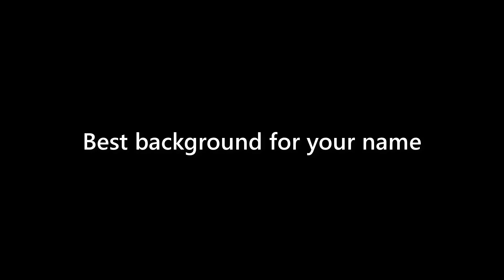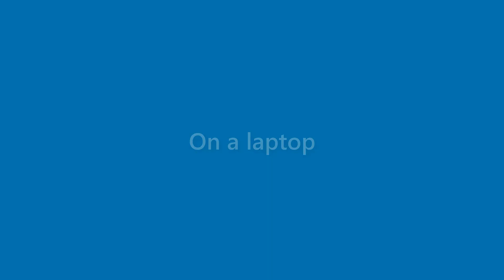Finley Rice - appearance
Name Look - Finley Rice - appearance. In this video we present "Finley Rice" name look and feel in various scenarios.
This video will cover:
How does "Finley Rice" look as a personal letterhead?
How does "Finley Rice" look on a business card?
How does "Finley Rice" look on a computer/laptop screen?
How does "Finley Rice" look with different background colors?
How does "Finley Rice" look with various fonts?